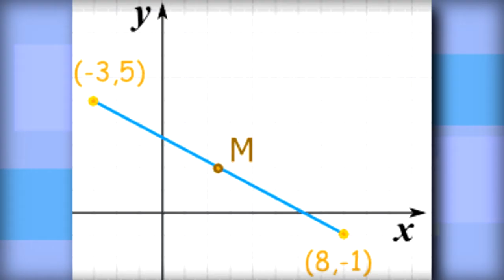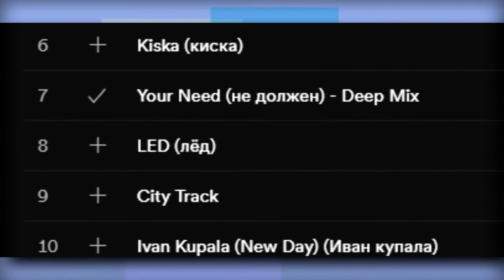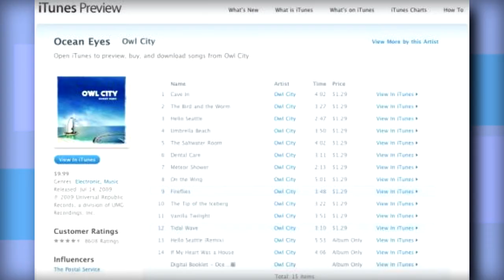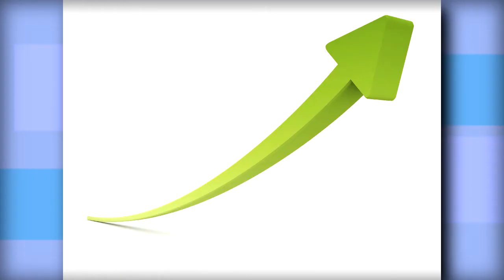Kedr Livanskiy – Your Need / Lifafa – Jaago जागो | rick reviews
A double dose of wonderfully eclectic house music with respect to each artist's hometown—one crisp, chilly and refreshing in its own stark manner; the other warm, homely and deeply stirring.

Artist: Kedr Livanskiy
Title: Your Need
Year: 2019
Label: 2MR
Genre: Outsider House / Deep House / Dub
Rating: 6/10

Fav Tracks: LED, Your Need (Deep Mix), Kiska, Lugovoy, Sky Kisses

Least Fav Tracks: Your Need (твоя беда)

Artist: Lifafa
Title: Jaago जागो
Year: 2019
Label: Suryakant Sawhney
Genre: Deep House / South Asian Music / Synth Pop
Rating: 7/10

Fav Tracks: Candy, Chaku Chidiya, Ek Nagma, MJRH, Din Raat

Least Fav Tracks: Mere Saath